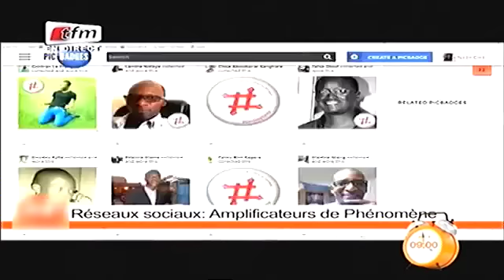Yeewu leen - 29 mars 2016 - Technologie avec Mberry BEYE